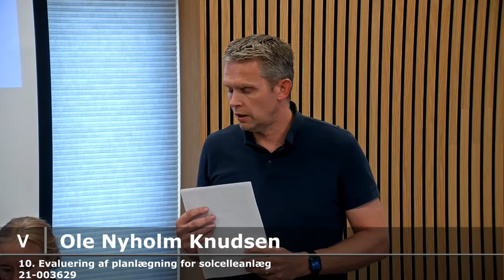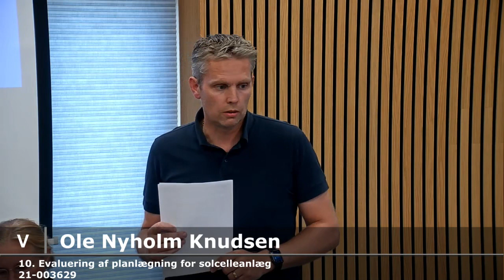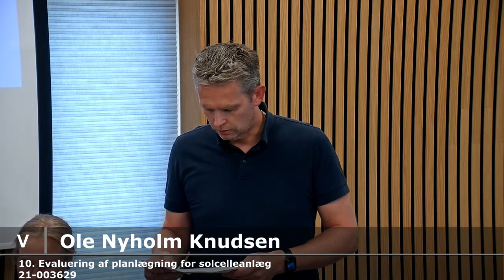Byrådsmøde 13. september Ringkøbing-Skjern Kommune, del 1